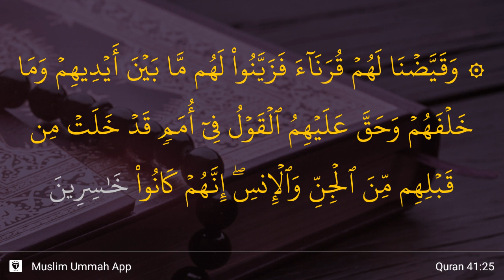Fussilat ayat 25